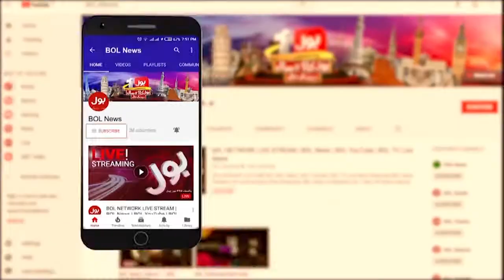Imran Khan Big Statement | PTI Parade Ground Jalsa | Breaking News